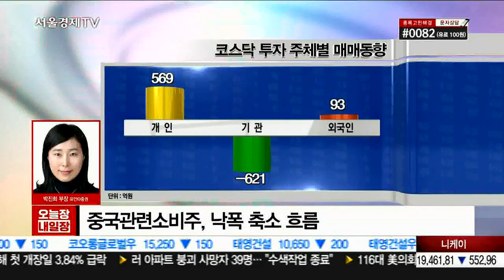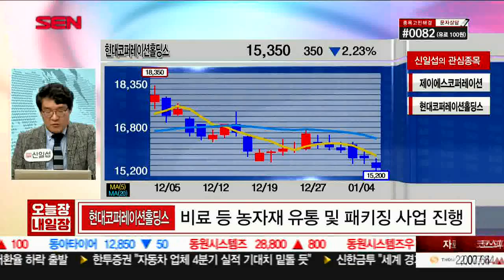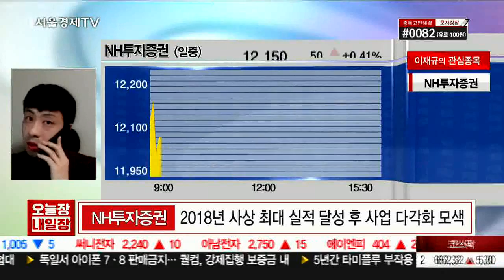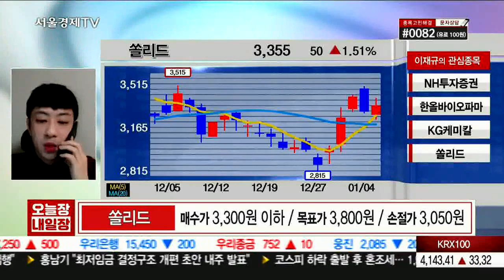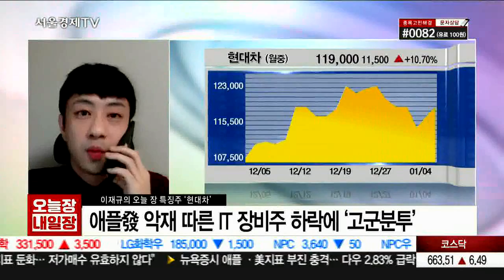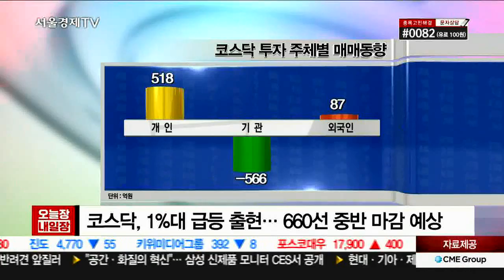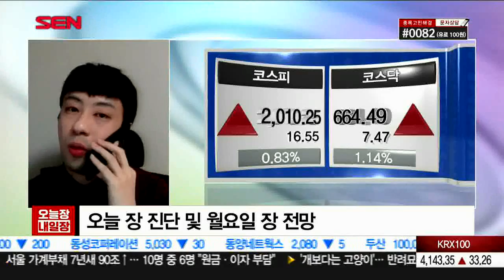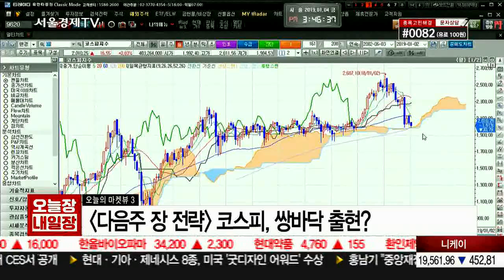20190104_오늘장 내일장_594회_2부